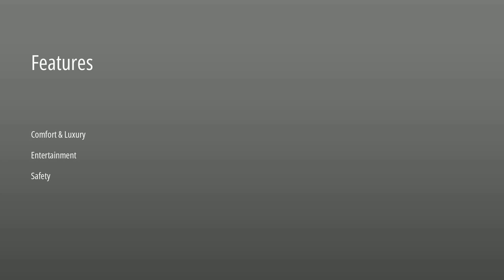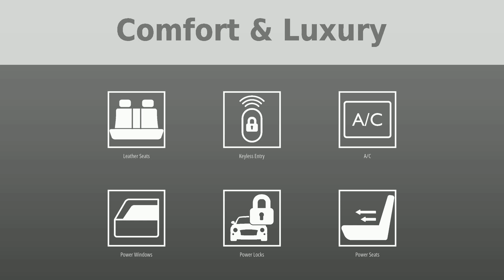Experience the Thrill of the 2015 Mercedes-Benz GLA 250 4MATIC Sport!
Immerse yourself in a world of luxury and power with the 2015 Mercedes-Benz GLA 250 4MATIC Sport. This isn't just a car; it's an experience, a statement, a lifestyle. With only two meticulous owners, clean CARFAX, and a 4 month/4,000-mile warranty, it's an investment that comes with an insurance policy. Explore advanced technology, enjoy advanced driver-assist features, and let the world in with the panoramic sunroof. Adam Auto Group presents the 'Buy From Home Program' - the ultimate car-buying experience tailored to your busy lifestyle. Browse our extensive inventory online, complete paperwork remotely, and have your dream vehicle delivered to your doorstep. We're committed to a hassle-free, transparent experience. Experience true peace of mind with our warranty and comprehensive inspection options. Plus, we offer Dealer Direct discounted lender financing with approved credit. Ready to experience the unparalleled luxury and convenience of Adam Auto Group? Your dream car is just a click away!